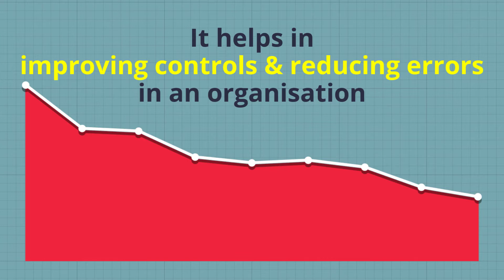Risk Based Internal Audit Services | Riskpro India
Riskpro India's Risk-Based Internal Audit Services.

Riskpro India's team of Internal Auditors are highly experienced who can help you with all the Audit queries.

Riskpro India provides risk management consulting services to mid-size & large size corporates in India. We are a modern risk management firm that focuses only on risk management advisory. We strive to provide quality services to clients operating in various industries.

Riskpro India team has expertise in all areas of risk management and has established excellent relationships with our business partners and alliances. With our expertise and associations, we want you to feel comfortable when selecting us for your consulting needs.